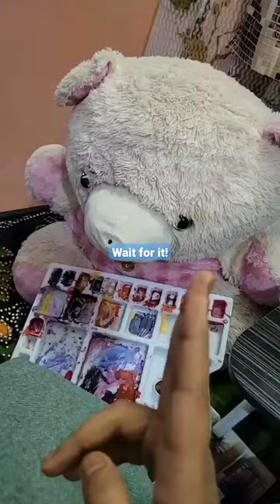Easy Ocean Painting💙art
Call of the blues 💙